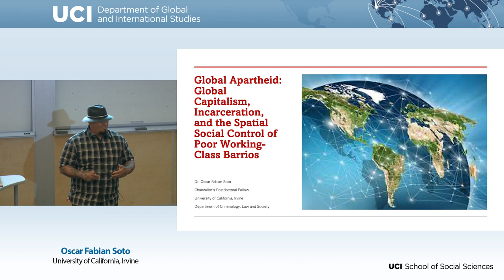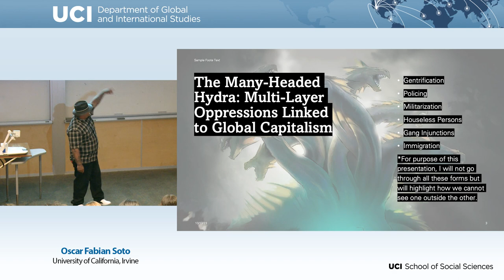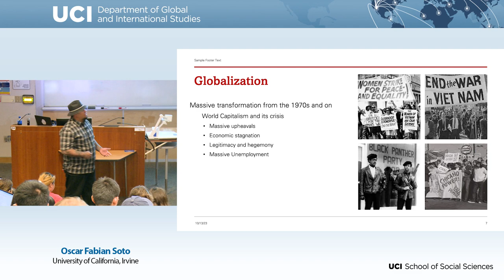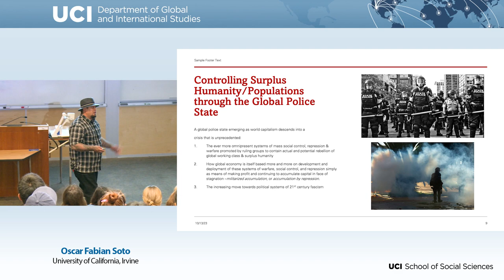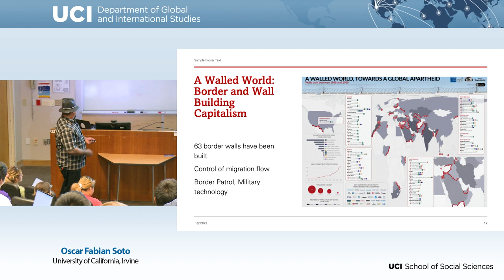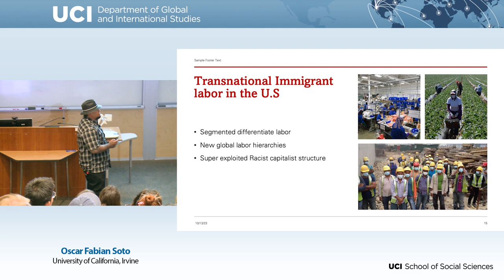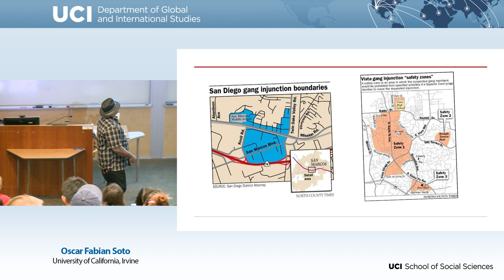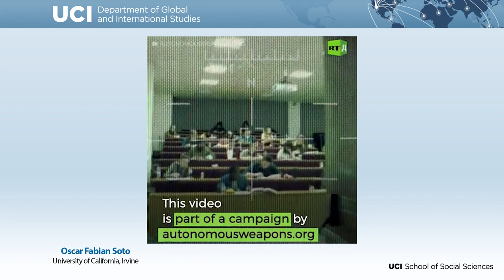Oscar Fabian Soto - Global Apartheid